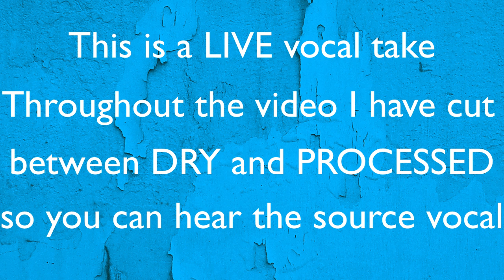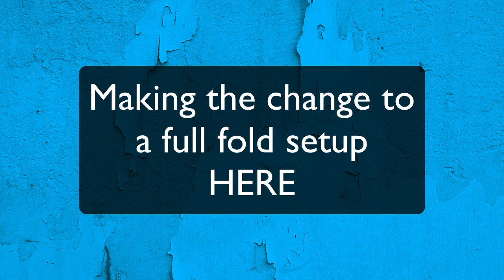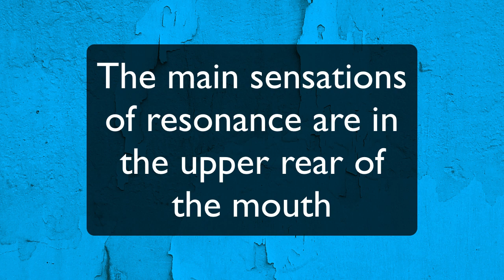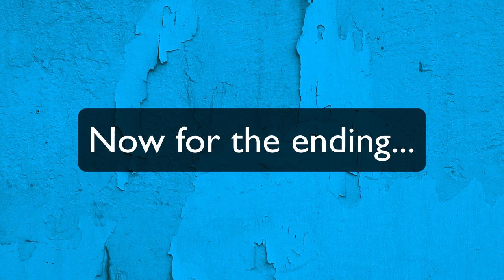How To Sing Better High Notes in the Style of Michael Sweet | (High Note F#5) | Vocal Power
How to sing better high notes in the style of Michael Sweet from Stryper.

The vocal cover of 'Soldiers Under Command' by Stryper in this video is totally LIVE and has not been tuned in any way - you will actually hear some notes that are slightly out as this is a REAL demonstration of a typical rock vocal take. A lot of compression (digital plugin) has been used to even out the volume and give the voice a punchy attack.

This recording contains clips of me singing high notes in a dry mix so you can hear the volume and tone of voice used to create the final sound that is heard in the mix.

In this video I demonstrate how better rock singers create a bright resonant tone in the upper registers by using a tilted thyroid or cry sound and a very thin vocal fold setup. There are also a few singing tips included to enable you to sing better high notes more easily.

Listen to the end section as it contains a raw recording the final F#5 high note scream!

For other 'How to sing better in the style of' videos - try these: